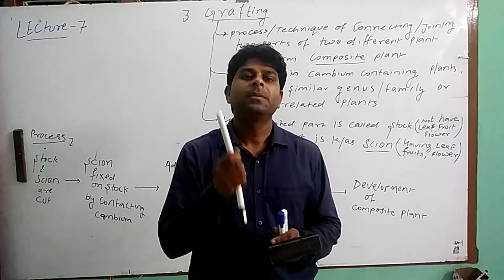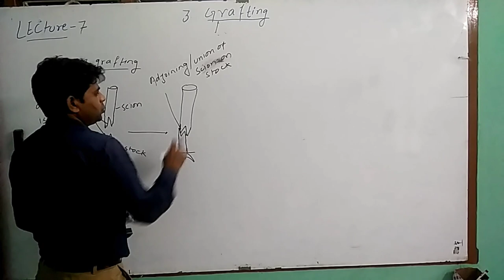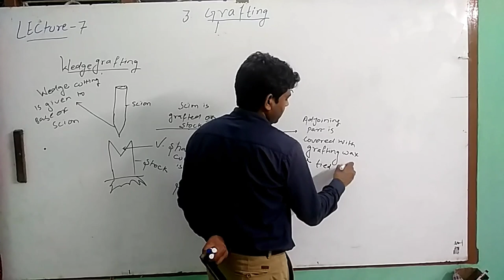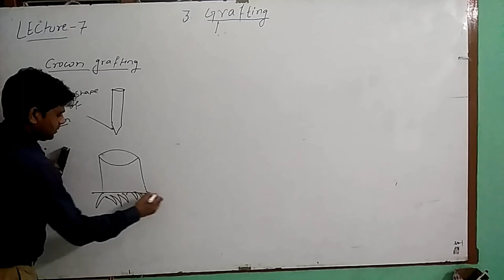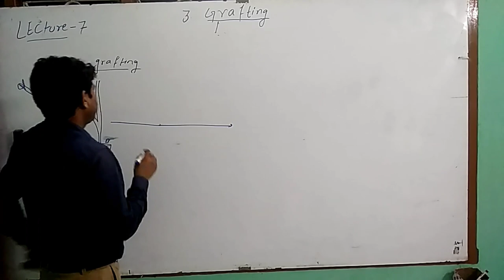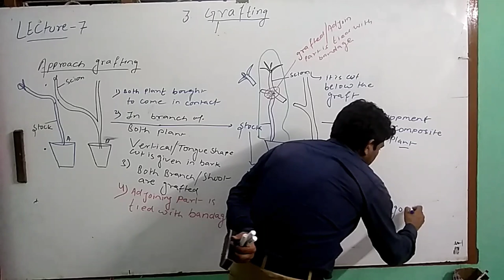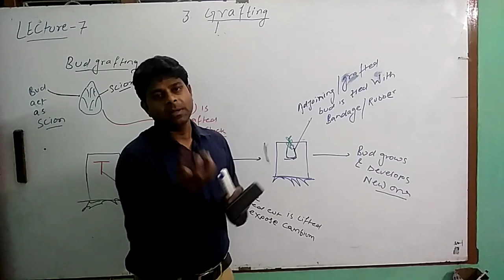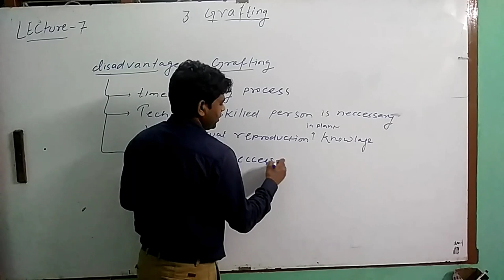Lecture -7 Grafting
Definition,type, advantage and disadvantage